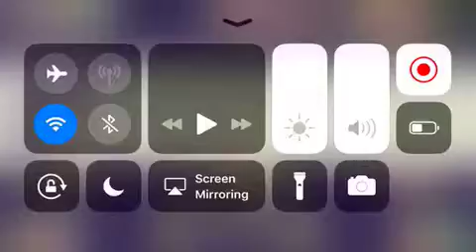Water island castle sounds